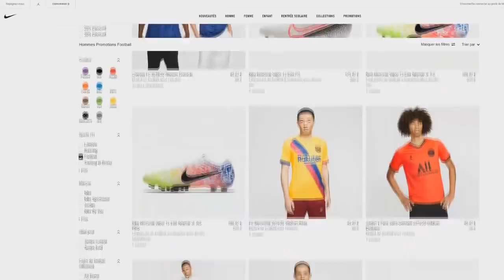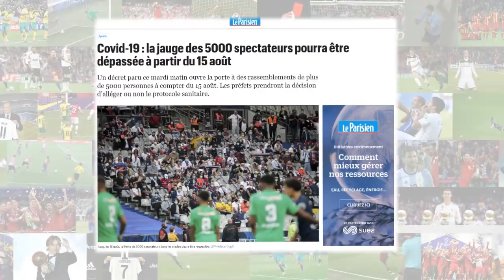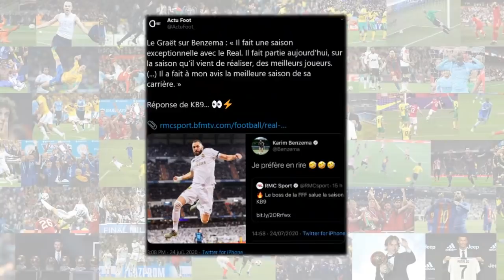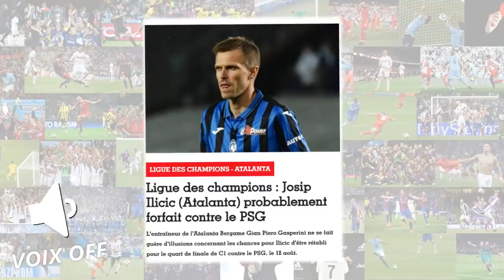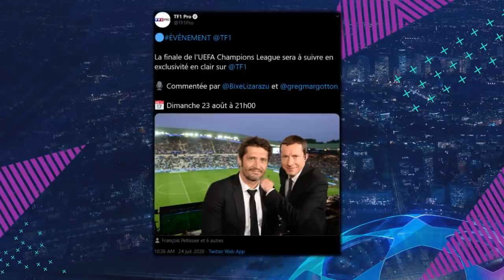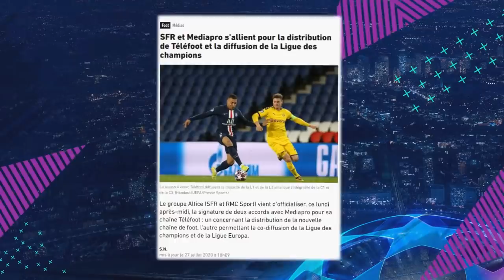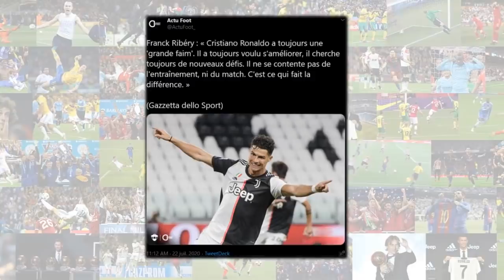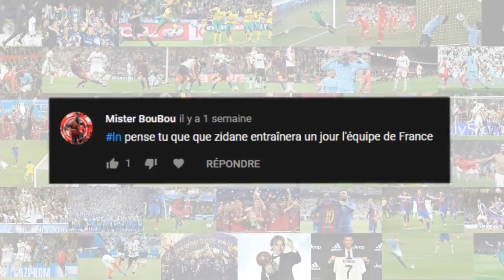MESSI FINALEMENT À L'INTER MILAN : RETOUR DU GRAND DUEL MESSI - RONALDO !?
MESSI VERS L'INTER MILAN APRÈS SON "EXPLOSION" AU BARCA ?! OM RACHAT, BONNE NOUVELLE POUR LE PSG, MBAPPÉ, ETC.. ! - ACTU FOOT 2020

Investir en bourse n'est pas réservé qu'aux traders ! Fais comme moi et encaisse avec le trading de façon simple et rapide :

2 - J'accède à la page d'inscription
en suivant le processus
4 - Je fais un dépôt de 200 euros minimum sur mon compte pour investir (sans engagement, vous pourrez évidemment les reprendre si vous changez d'avis)
5 - Une personne de FirstTrading me contacte directement pour une formation d'1h
6 - Je copie facilement les alertes tous les jours
7 - Je prends des bénéfices chaque mois

Une question, un doute ? Alors n’hésite pas

Salut à tous ! On se retrouve aujourd'hui pour une nouvelle vidéo avec la série LEXINEWS ! (Si t'as une idée d'un nouveau nom pour la série j'suis preneur ^^)

(FR/Français)